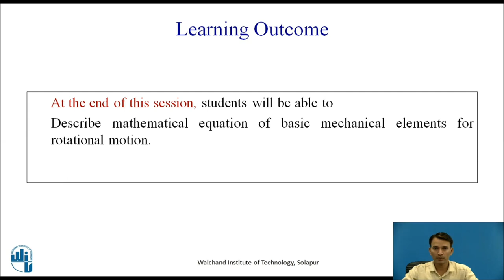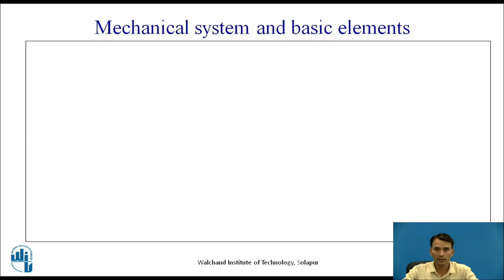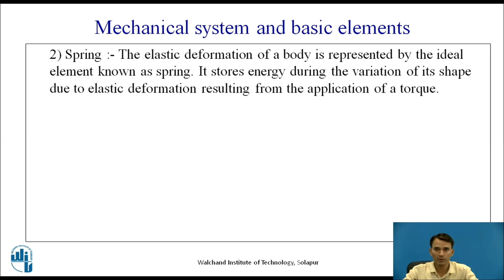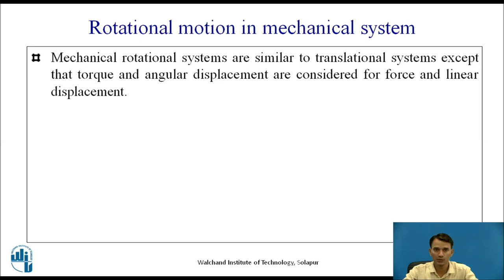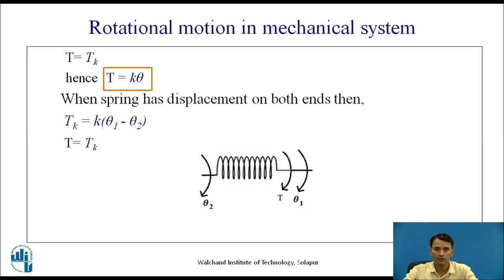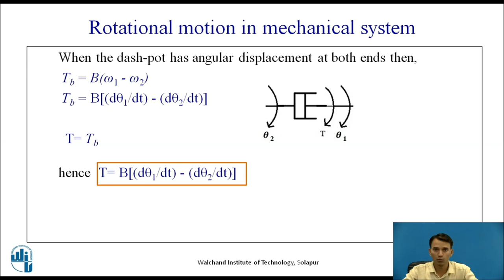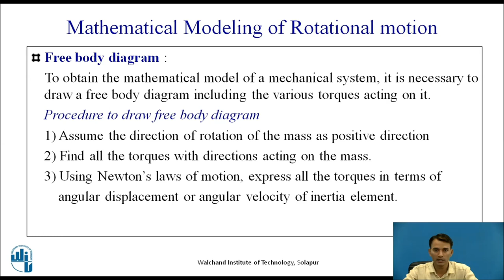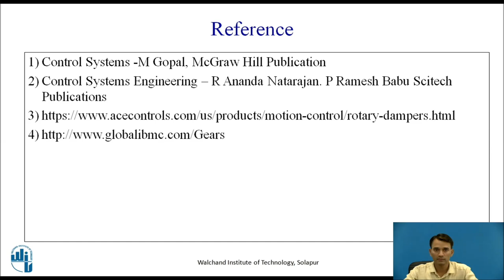Mathematical Modelling of Mechanical Rotational System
Mr.DashmaneV.S.
Electronics and Telecommunication Engineering
WIT, Solapur